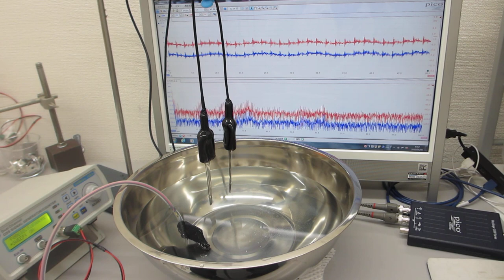メガヘルツの超音波発振制御プローブを利用した実験動画（超音波システム研究所）